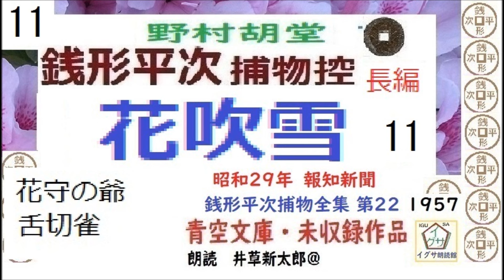長編,「花吹雪,」11,,,銭形平次捕物控,より,,野村胡堂,作, 朗読,D.J.イグサ,井草新太郎,＠,dd朗読苑